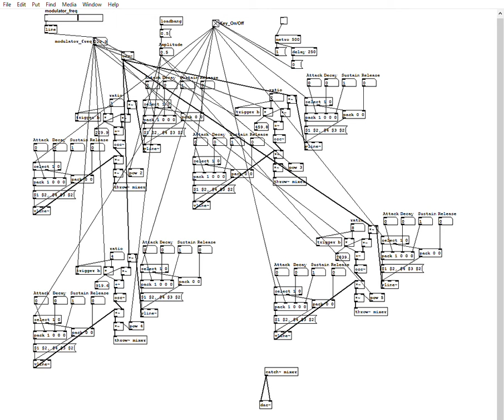PureData FM Speech Synthesis (beta version)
I use Pure Data Vanilla 0.50-2.
Multi Carrier FMを用いた音声合成のデモンストレーション。
this patch's source code is coming soon.（ソースコードは近日公開予定です）。

今後はDX7のオペレーターの組み合わせ（通称Algorithm）を参考に改良予定です。